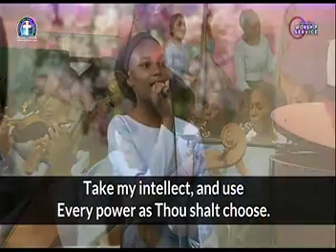DEEPERLIFE CHARLOTTESVILLE LIVE STREAM